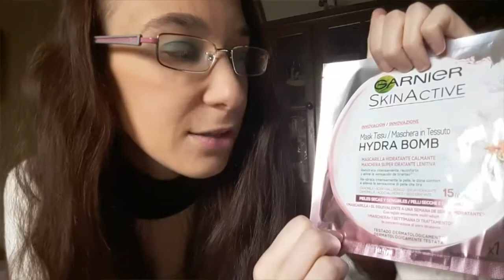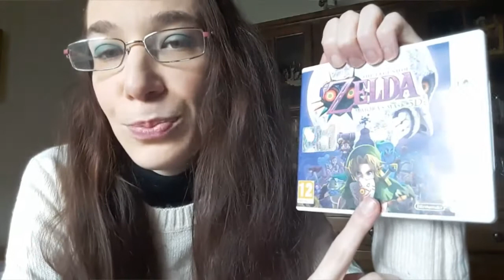Preferiti del periodo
Nuovo video,preferiti del periodo :)